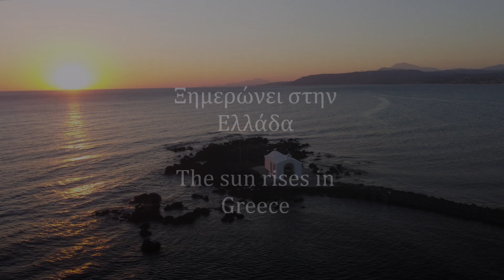Ξημερώνει στην Ελλάδα - The sun rises in Greece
Ο ήλιος ανατέλλει και η Ελλάδα μας ξυπνά. Στο σημερινό μας βίντεο δε θα έχουμε έναν προορισμό, αλλά πολλούς! Θα θυμηθούμε πολλά μέρη που έχουμε ήδη δει μαζί και κάποια άλλα που δε σας έχουμε δείξει ακόμη, την ώρα εκείνη που η φύση ξυπνάει και εγώ είμαι συνήθως έξω... Όσοι από εσάς τυχαίνει να με γνωρίζετε προσωπικά, ή παρακολουθείτε το κανάλι λίγο πιο συστηματικά, θα γνωρίζετε ήδη την αδυναμία μου για την ώρα της ανατολής. Μία αδυναμία που μεταφράζεται στο να ψάχνω συχνά ανατολικούς προορισμούς για τις διακοπές μου και προϋποθέτει πολλά πολλά ξυπνήματα αχάραγα, με την προσμονή της πρώτης ηλιαχτίδας! Η χρήση του πρώτου ενικού δεν είναι φυσικά τυχαία, η οικογένειά μου δεν έχει την ίδια "πετριά" με μένα και δεν έχω διαπιστώσει κάποια κληρονομικότητα και στα παιδιά μου! Παρόλα αυτά, νομίζω πως είμαστε όλο και περισσότεροι οι λάτρεις της ώρας αυτής και έχω εντοπίσει και στον περίγυρό μου ανθρώπους που όχι μόνο με ακολουθούν ευχάριστα στις πρωινές μου βόλτες, αλλά μου το ζητούν κιόλας!
Μετά από αυτή τη μικρή προσωπική εισαγωγή, ας εστιάσουμε στο τι θα δούμε σήμερα! Θα δούμε μερικές όμορφες ανατολές που μας έκαναν εντύπωση και θα περιοριστούμε στην τελευταία τριετία! Κάποιες λήψεις ήταν επίγειες, κάποιες εναέριες, οι πιο πολλές πολύ κοντά στο υγρό στοιχείο. Θα δούμε αρκετό Πόρτο Ράφτη, καθώς εκεί βρισκόμαστε αρκετά συχνά και έχουμε δει αρκετές φορές πρωινούς ουρανούς για Όσκαρ! Θα δούμε και ανατολική Αττική, ένα πανέμορφο πρωινό στην Κακή Θάλασσα κι ένα άλλο με πολύ αέρα στη Λούτσα! Θα περάσουμε από τις Κυκλάδες και θα θυμηθούμε όμορφες ανατολές στη Φολέγανδρο και τη Σαντορίνη, θα περάσουμε όμως και από το Πήλιο και την ευρύτερη περιοχή του Αγίου Ιωάννη (Πλάκα, Νταμούχαρη, Παπά Νερό), όπου απολαύσαμε μερικά πρωινά που είχαμε δείξει παλιότερα στο κανάλι! Θα δούμε την πόλη της Λευκάδας στο πρώτο πρωινό φως, όπως και την πόλη του Γυθείου και το γειτονικό Ναυάγιο και τη Μονεμβασιά. Θα ξαναδούμε τις ανατολές στα Χανιά και τη Γεωργιούπολη της Κρήτης. Γενικώς η οθόνη μας θα γεμίζει ρόδινα χρώματα και αντανακλάσεις!
Ανατολές φυσικά έχουμε δει και άλλες πολλές ακόμη, αλλά θα έπρεπε να φτιάξουμε δίωρο βίντεο και θα δείχναμε κυρίως φωτογραφίες, καθώς ήταν από την εποχή που μας απασχολούσε κυρίως η φωτογραφία. Θυμόμαστε λχ πολύ χαρακτηριστικά μία πανέμορφη ανατολή από το Καρύδι της Χαλκιδικής, με τον ήλιο να ανατέλλει πίσω από τον Άθωνα, ή ακόμη από τον Όλυμπο, την πόλη της Άνδρου, τον Αδάμαντα της Μήλου, τη Σαμπατική του Λεωνιδίου, μία πολύ πολύ παλιά από το Πίσω Λιβάδι της Πάρου, από τη Μακρύαμμο της Θάσου, τη Λάρισα! Και τόσες ακόμη...

Να είμαστε καλά και θα απολαύσουμε πολλά ακόμη πρωινά παρέα, ενώ φυσικά είμαστε ανοικτοί στις δικές σας προτάσεις για περιοχές με όμορφη ανατολή ή ηλιοβασίλεμα και μακάρι να καταφέρουμε να σας τα παρουσιάσουμε με τη ματιά μας!
00:00 - 00:23 Introduction
00:24 - 01:23 Γύθειο - Peloponnese, Gytheion
01:24 - 01:33 Αθήνα, ΟΑΚΑ - Athens Olympic Complex
01:34 - 01:44 Χώρα Φολεγάνδρου - Folegandros island, Chora
01:45 - 02:08 Πόρτο Ράφτη Αττικής - Attica, Porto Rafti
02:09 - 02:32 Βάρδια Φολεγάνδρου - Folegandros island, Vardia beach
02:33 - 02:56 Πήλιο, Παπά Νερό - Pelion, Papa Nero beach
02:57 - 03:02 Περίσσα Σαντορίνης - Santorini island, Perissa
03:03 - 03:32 Πόλη Λευκάδας - Lefkada city
03:33 - 04:12 Γεωργιούπολη Χανίων - Crete island, Georgioupolis
04:13 - 04:46 Καμάρι Σαντορίνης - Santorini island, Kamari
04:47 - 05:24 Πύργος Σαντορίνης - Santorini island, Pyrgos
05:25 - 05:37 Αθήνα ΟΑΚΑ - Athens Olympic Complex
05:38 - 06:17 Πόρτο Ράφτη Αττικής - Attica, Porto Rafti
06:18 - 07:02 Χανιά - Crete island, Chania city
07:03 - 07:59 Πόρτο Ράφτη Αττικής - Attica, Porto Rafti
08:00 - 08:21 Μαυροβούνι Γυθείου - Peloponnese, Mavrovouni
08:22 - 09:02 Ελάτη Ζαγορίου - Epirus, Elati village
09:03 - 09:15 Γύθειο, Ναυάγιο - Peloponnese, Shipwreck Dimitrios
09:16 - 09:55 Μονεμβασιά - Peloponnese, Monemvasia
09:56 - 10:26 Λούτσα Αττικής - Attica, Loutsa beach
10:27 - 11:01 Κακή Θάλασσα Αττικής - Attica, Kaki Thalassa beach
11:02 - 11:12 Πόρτο Ράφτη Αττικής - Attica, Porto Rafti
11:13 - 11:31 Πήλιο, παραλία Πλάκα - Pelion, Plaka beach
11:32 - 11:35 Λυγιά Λευκάδας - Lefkada island, Lygia
11:36 - 11:59 Πήλιο, Νταμούχαρη - Pelion, Damouchari
12:00 - 12:08 Πήλιο, Παπά Νερό - Pelion, Papa Nero beach
12:09 - 12:51 Πήλιο, Άη Γιάννης - Pelion, Agios Ioannis
12:52 - 14:09 Πήλιο, παραλία Πλάκα - Pelion, Plaka beach